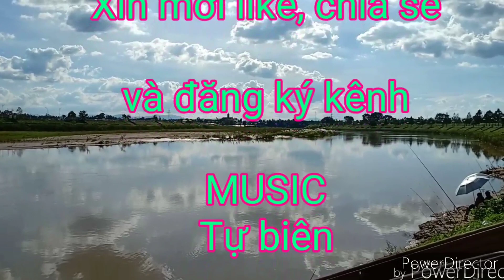Những tác phẩm Lan rừng đẹp_ Hoàng Việt TV1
Mời các bạn cùng ghé thăm vườn lan rừng của đứa cháu, con ông bạn già cùng đơn vị cũ.
Trồng lan rừng thành nhiều tác phẩm đẹp.
Kênh Hoàng Việt TV1
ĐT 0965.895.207